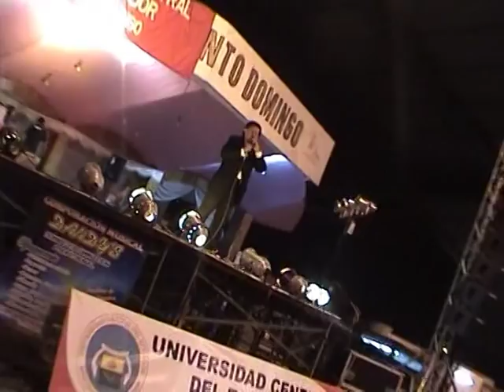Y DESDE ENTONCES (Marcelo Aguirre)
Rubén Patricio Aguirre y Patrik's Producciones propone otro hermoso video interpretado por Marcelo Aguirre.